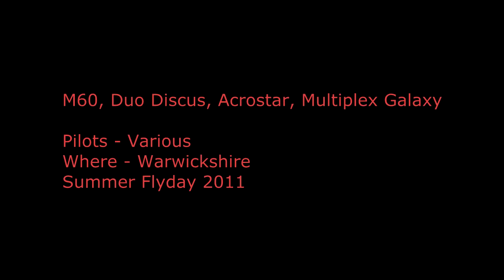M60, Duo Discus 6M, Multiplex Acrostar, RC Glider Slope Soaring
Light wind summer Sunday Flying at the local slope. Various planes and pilots, M60, Multiplex Galaxy 3.2M flying wing, Duo Discus 6M, Multiplex Acrostar 2.4m